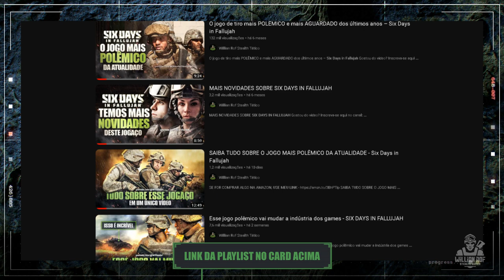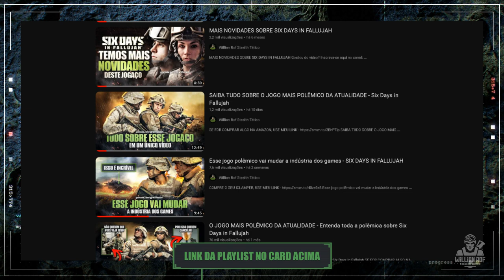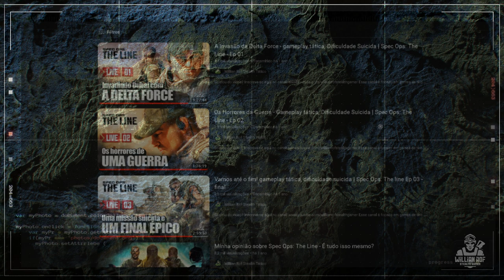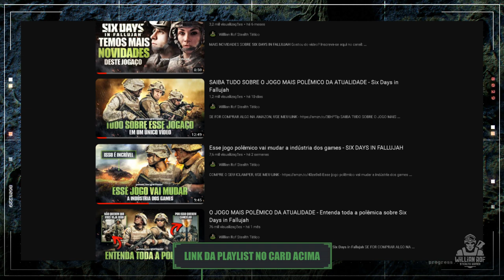O jogo mais polêmico da atualidade: 5 coisas que você não sabia sobre Six Days in Fallujah